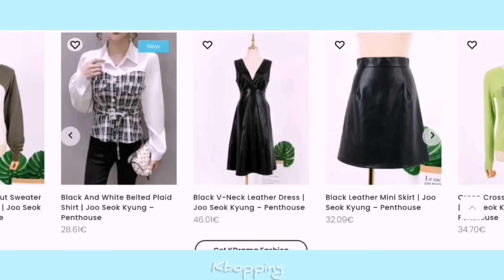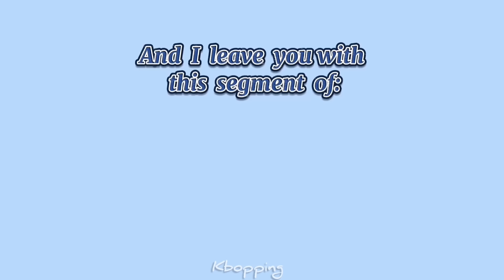Proof that someday Doyoung is gonna punch someone in NCT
Hiii! We need to save Doyoung from NCT, we all know NCT keeps testing Doyoung's patience, so this video is the proof that one of these days Doyoung is actually going to punch an NCT member, most probably Haechan or Taeyong, Johnny is also a strong candidate for it but Doyoung is too scared of him.

There's fashion of groups like ATEEZ, NCT, BTS, BlackPink, Stray Kids... And Kdramas like "It's Okay not to be OK", "True Beauty", "Penthouse".

I hope no one takes this video too seriously, I just made it for fun. We all know how much they love Doyoung, is just that they also love to annoy him and that's because he always gives good reactions.